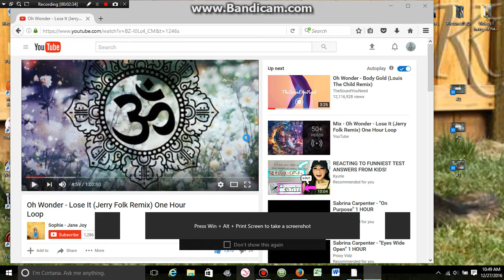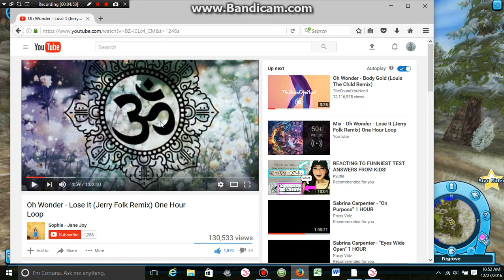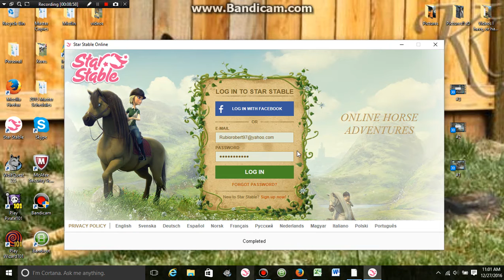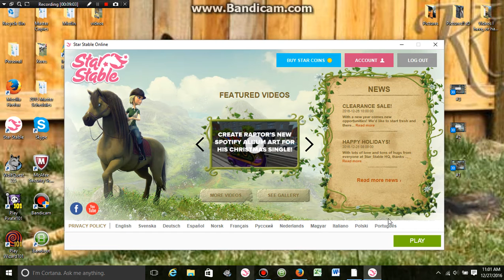Quests #6 star stable